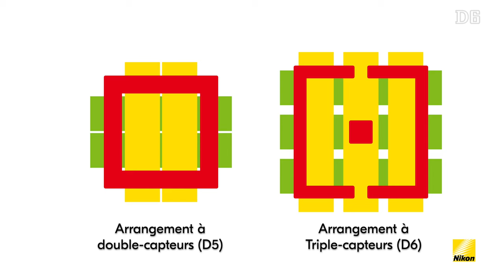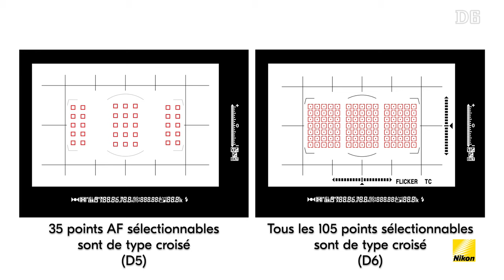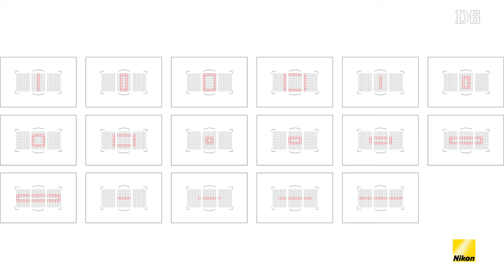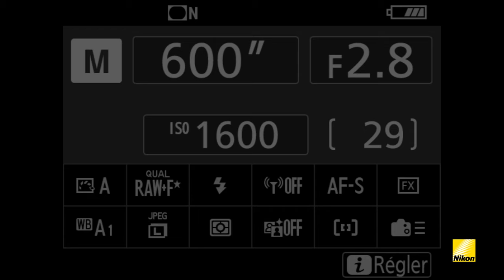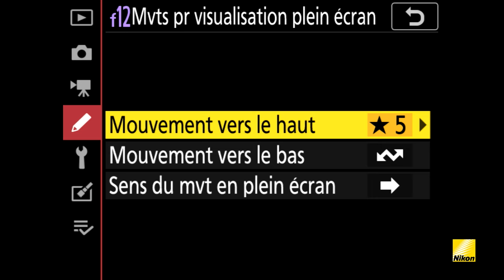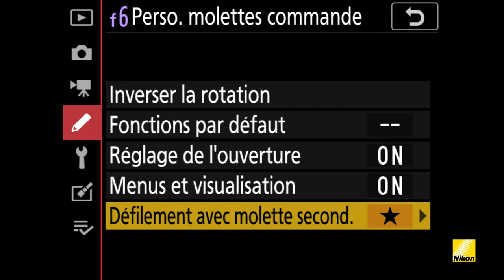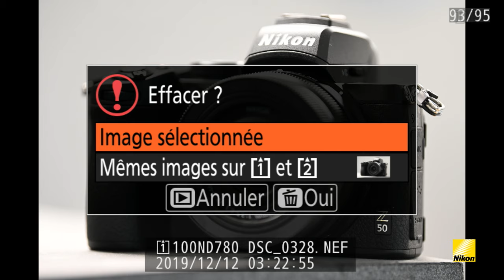D6 Le premier regard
Stéphane Bédard de Nikon Canada nous fait découvrir le D6 et comment il peut aider les photographes professionnels avec son tout nouveau système AF à 105 points et son flux de travail amélioré.